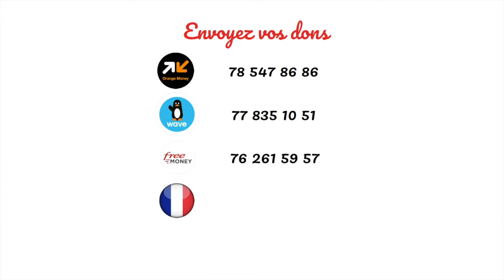Social avec L'association SAKKU YIW à LOUGA